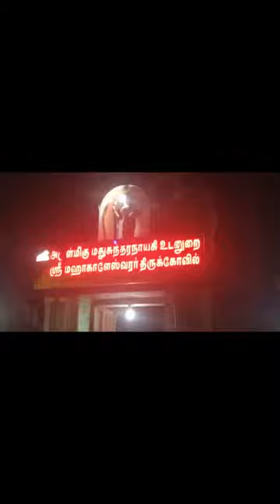7வது பிரதோஷம் இரும்பை மஹாகாளேஸ்வரர்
ஒன்பது பிரதோஷம் காண்போம்
இந்த தலம் ஏழாவது
விழுப்புரம் மாவட்டம் வானூர் வட்டம் இரும்பை கிராமம்
 அருள்மிகு மதுசுந்தர நாயகி உடனுறை மஹாகாளேஸ்வரர் ஆலயம்
சனிப்பிரதோஷம்

ஓம் நமசிவாய
சிவாயநம

சிவனடியார் சரணம்
சிவபுராணம் தன்னை சிந்தையில் வைப்போம்

அனைத்து கடவுளையும் ஒரே இடத்தில் தரிசனம் செய்யுங்கள்